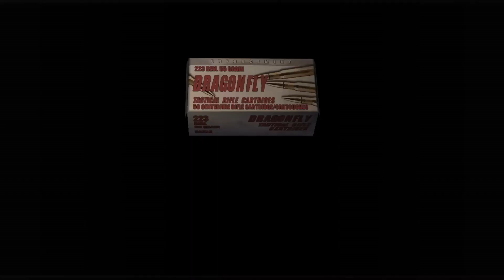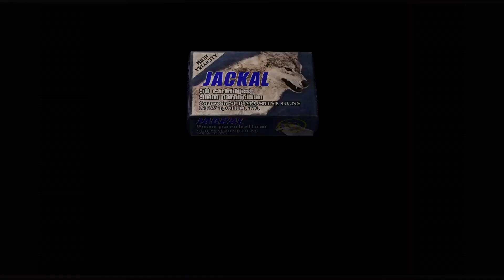Resident Evil 4 game-play/episode 11 the Regenerators/Silverhammer8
On episode 11. Dealing with one of the terrifying monster in the Resident Evil games. The Regenerators looks so creepy and are hard to take down. This was a hard play through. Hope you enjoy watching this video.